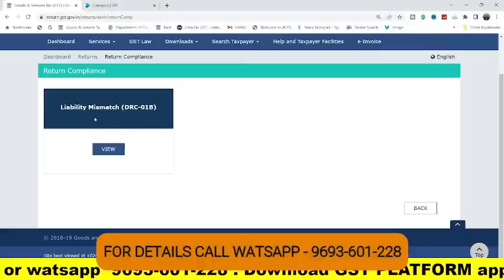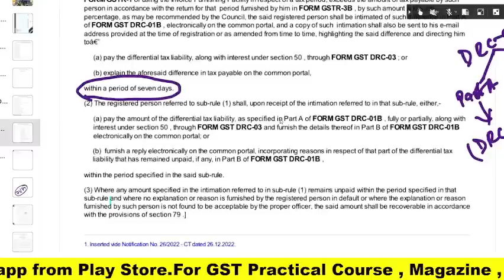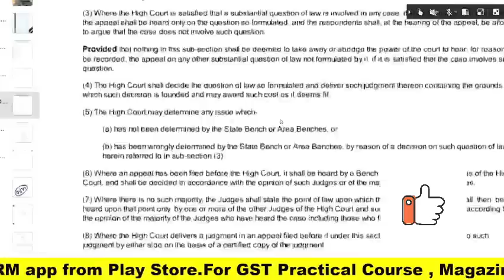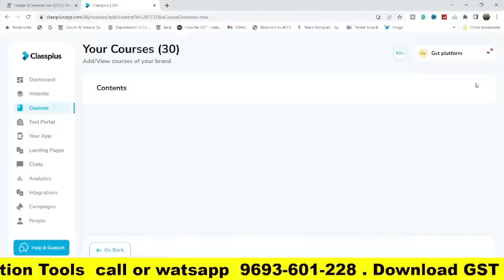NEW RETURN FORM ENABLED IN GST PORTAL | GST RETURN COMPLIANCE FORM ENABLED | DRC01B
Team GSTPLATFORM